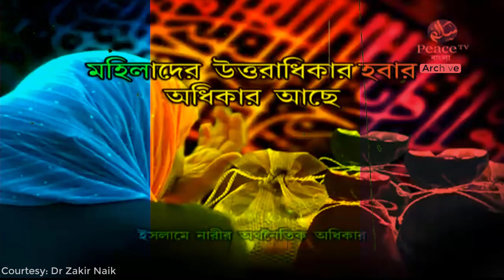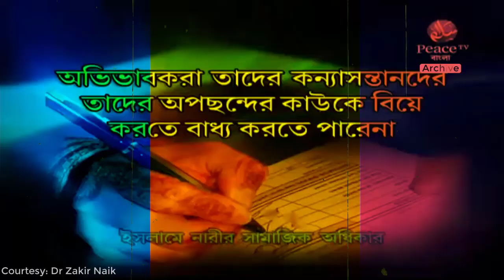নারীদের সম্পত্তির অধিকার || জাকির নায়েক বাংলা লেকচার || Dr Zakir Naik Bangla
zakir naik
নারীদের সম্পত্তির অধিকার
peacetvarchive
bangla
peace tv